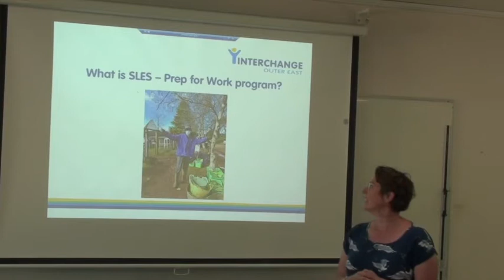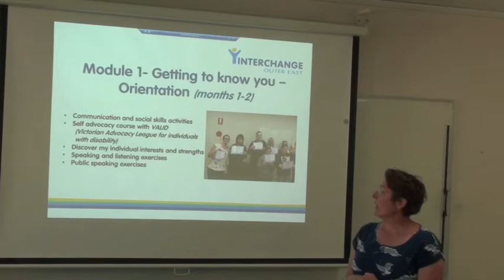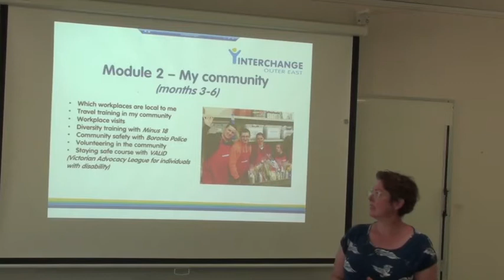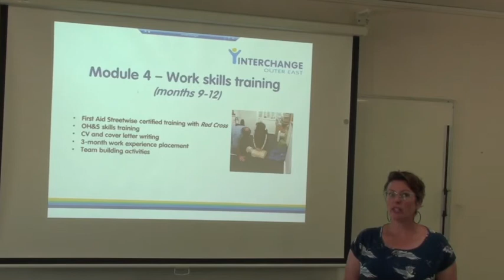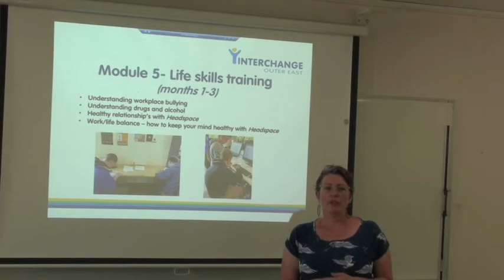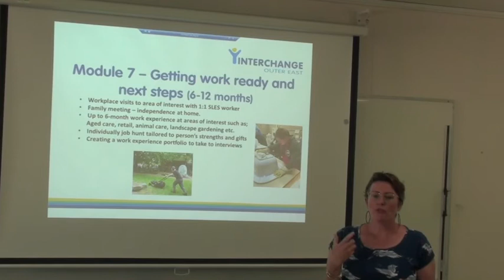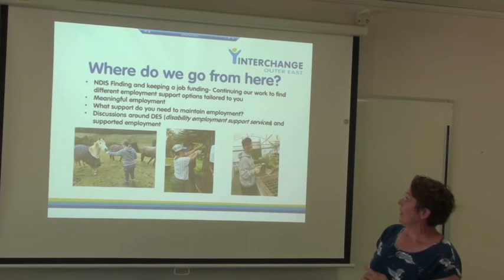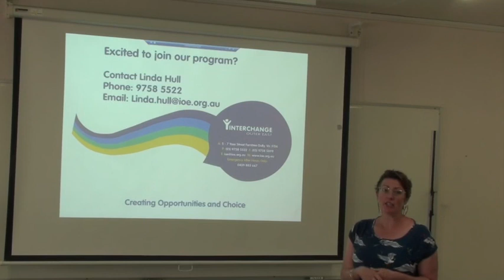SLES Prep4Work Program at Interchange Outer East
Introducing the Interchange Outer East Prep4Work Program, using NDIS school leaver employment supports (SLES) funding. Here we go through the program in detail for any participants and families who are interested to know more.